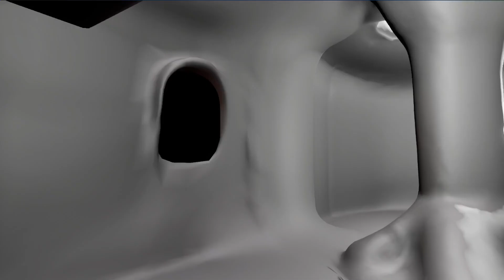New version NH3D 0.6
Проделанную работу можно посмотреть тут и при желании скачать.
The completed work can be viewed here and downloaded if desired.
Поддержать меня:
Support me: